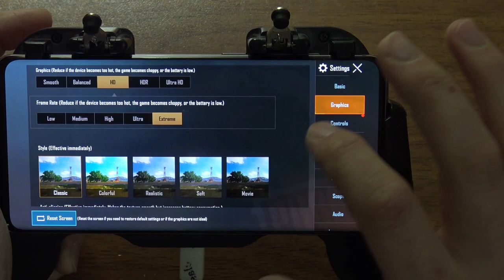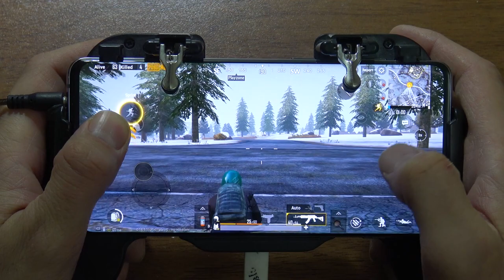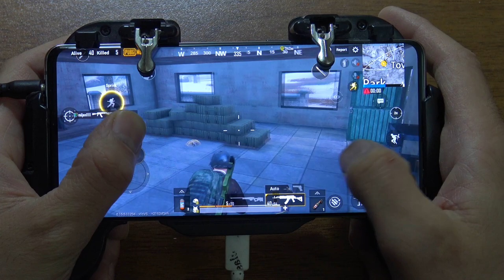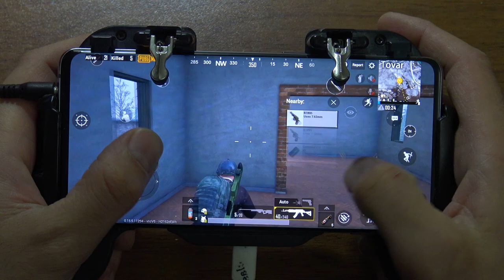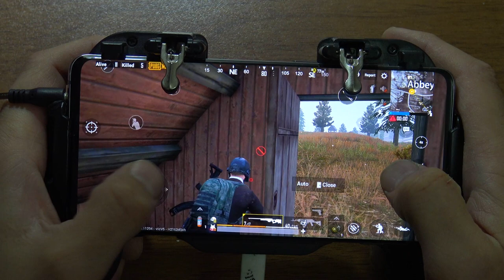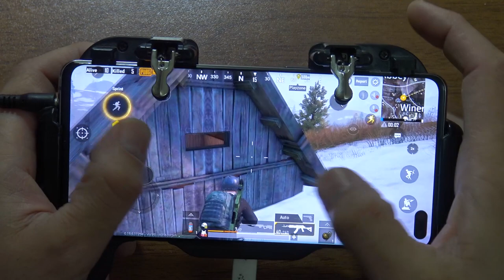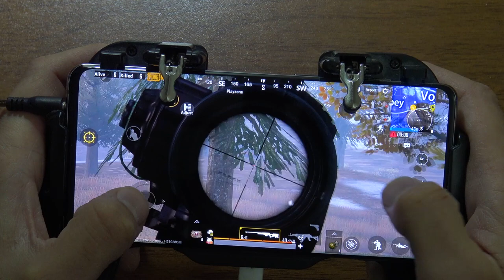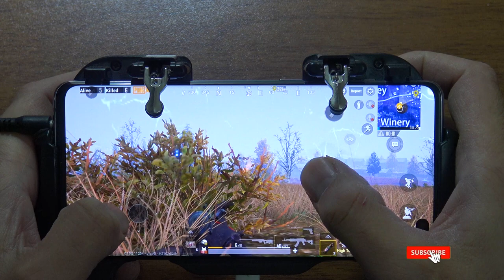Samsung S10 Plus Pubg Mobile HDR + Extrime test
Samsung S10 Plus Pubg Mobile Vikendi